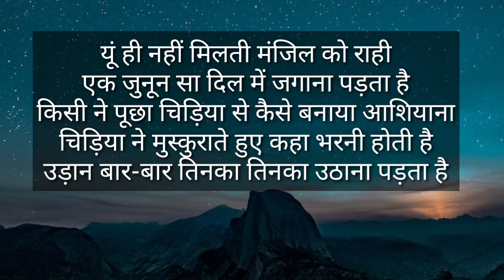Best School Thought in Hindi | छोटे छोटे सुविचार | school ke liye suvichar 💪🔥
Short Thoughts in hindi and english

assembly morning
assembly motivation
suvichar hindi

thoughts today
suvichar today
today thought
morning thought

school assembly morning thought for students chool assembly by tahirmasterclass
स्कूल सुविचार
मंच संचालन शायरी
15अगस्त अनमोल सुविचार
15अगस्त पर शायरी
26जनवरी पर अनमोल सुविचार
26 जनवरी पड़ शायरी
सुविचार
अनमोल सुविचार
अनमोल वचन
प्रेरणादायक सिख
best thought
suvichar today
aj ka suvichaar
thoughts by Tahir Masterclass
suvichar
anoml suvichar
motiavational shayari
motivational quotes
15august anoml suvichar
15august anmol shayari
26january anmol suvichar
26januray anmol shayri
26january true line for students
26january motiavational thought

Tahir Masterclass